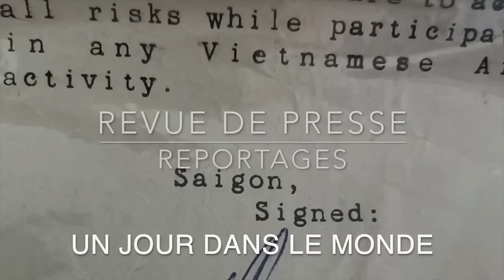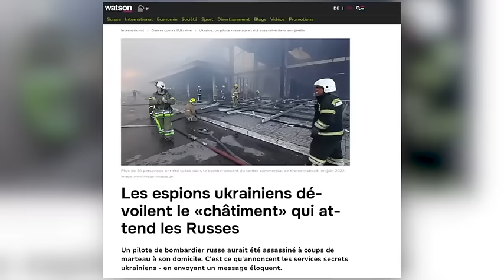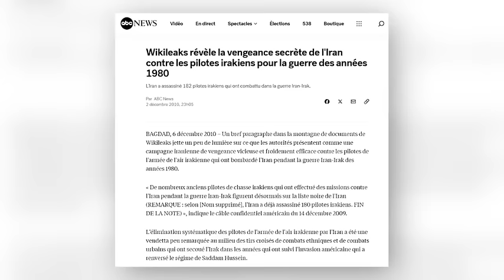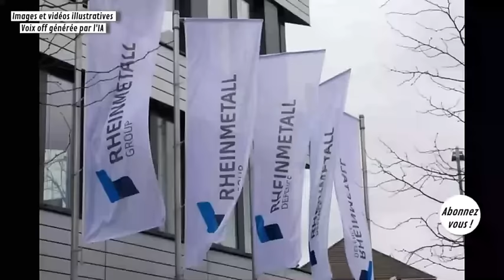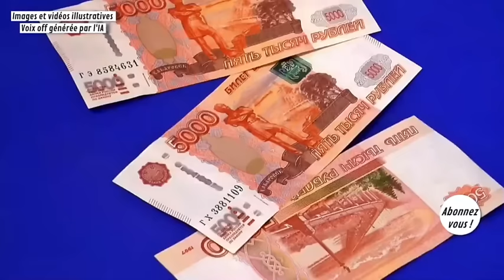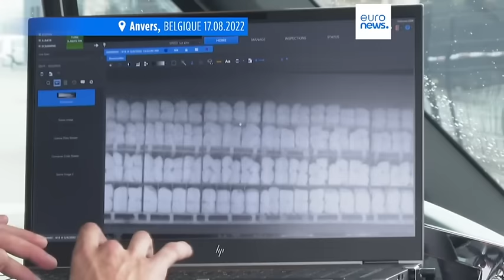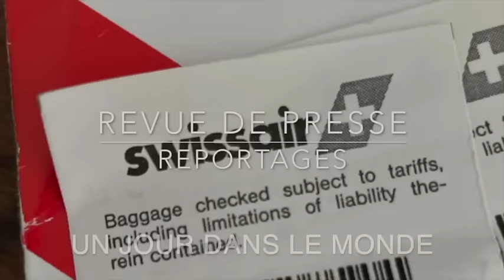Ukraine , le K O Moyen Orient Revue de Presse N°363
Twitter X @phbuffon
363